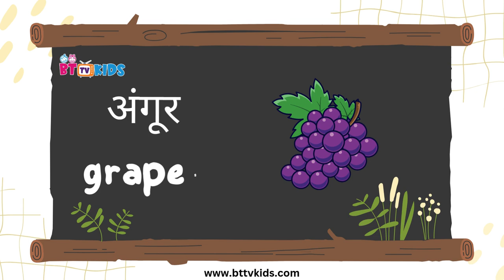Fruit names learning hindi to english | फलो के नाम हिंदी से अंग्रेजी | BTTVKIDS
Welcome to our vibrant exploration of fruits in both Hindi and English! In this engaging video, we take you on a colorful journey through the world of fruits, showcasing a variety of delicious and nutritious options. From the sweet and juicy mango (आम) to the tangy and refreshing lemon (नींबू), each fruit is presented with its name in both languages, making it an excellent resource for language learners and fruit enthusiasts alike.

Join us as we introduce you to exotic fruits like dragon fruit (ड्रैगन फ्रूट) and guava (अमरूद), alongside more familiar favorites like apple (सेब) and banana (केला). This video is perfect for children, educators, and anyone interested in expanding their vocabulary while discovering the rich variety of fruits available in nature.

Each segment includes vibrant visuals, fun facts, and pronunciation guides to help you master the names in both Hindi and English. Whether you’re preparing for a trip to the market, cooking a healthy meal, or just looking to broaden your knowledge, this video is a delightful way to learn.

So grab a snack, sit back, and enjoy our fruit-filled adventure! Let’s dive into the delicious world of fruits!